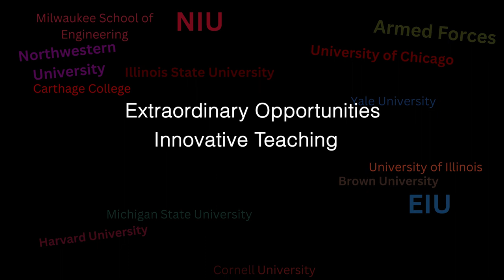D211 Class of '23 | Extraordinary Futures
Congratulations to all our students who have graduated this past week. We are so proud of you, and we look forward to seeing you continue to reach your full potential – now as alumni.

Thank you for making 211 the district it is.